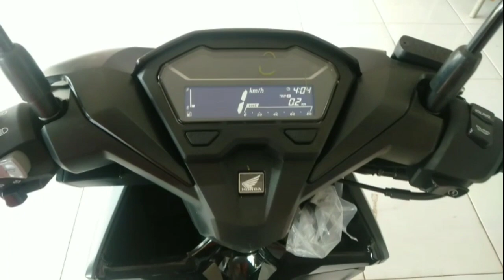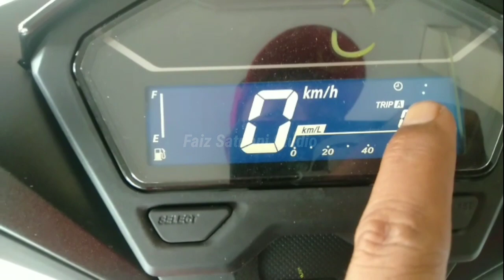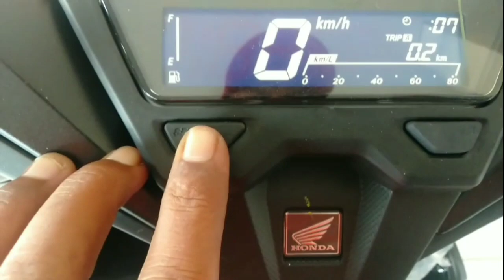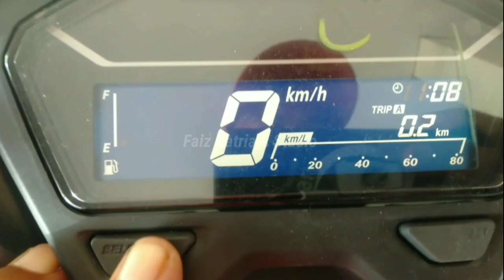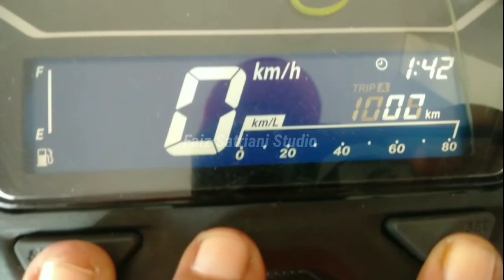New Vario 125 CBS Matte black 2022|||cara mengatur jam digital spedometer Honda vario125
new Vario 125 CBS Matte black 2022
beserta cara mengatur jam digital spedometer pada Honda Vario 125 CBS
di simak sampai selesai luuur
penjelasan nya lebih detail

spot terus Chanel YouTube @faizSatriani Dengan cara klik 👍 suka share sebanyak-banyaknya dan subscribe aktif kan notifikasi tanda lonceng 🔔 agar anda dapat notif pertama kali update video video terbaru dari channel YouTube @faizSatriani terima kasih 🙏🙏🙏